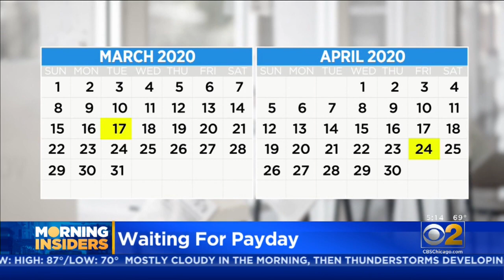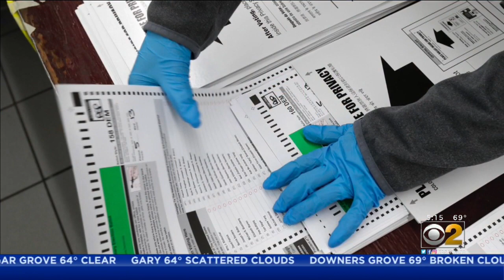Cook County Election Judge Still Waiting To Get Paid For Work During March Primary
The Morning Insiders heard from a Cook County election judge still waiting for her check for a 15-hour day for the March primary.